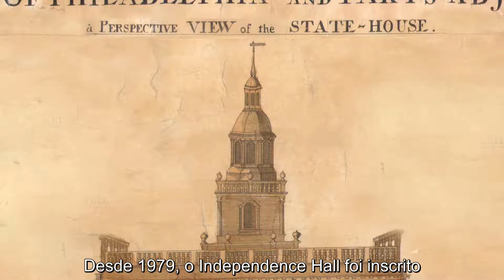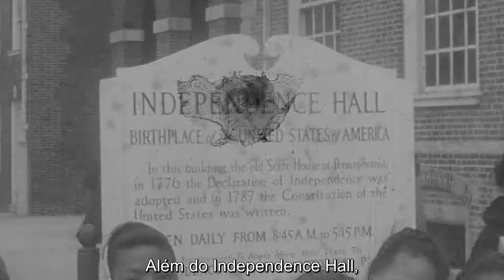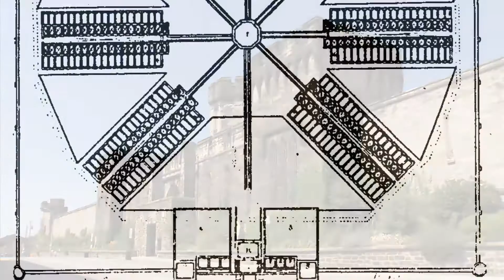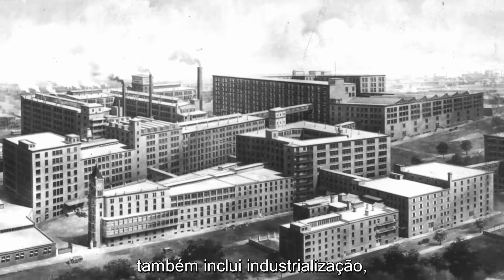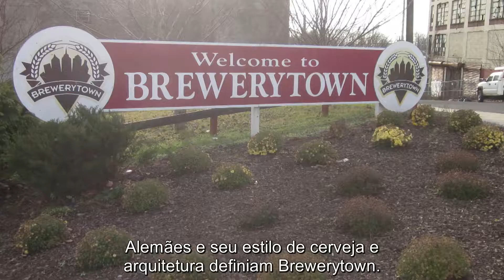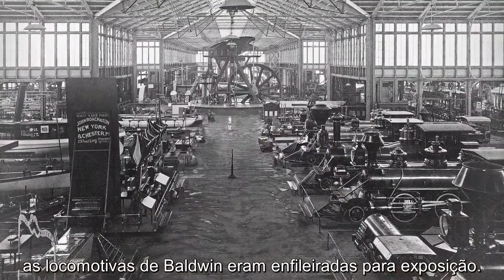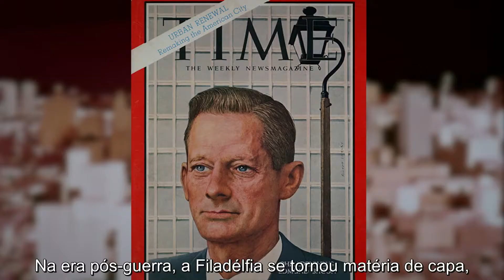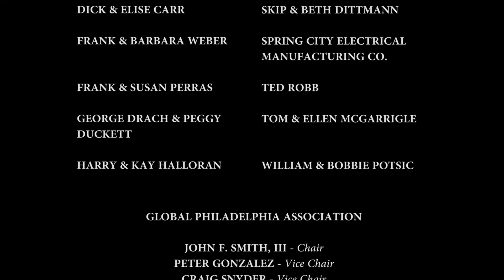Philadelphia America's First World Heritage City - Portuguese Subtitles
The Philadelphia World Heritage City film is a 28-minute documentary written and narrated by University of Pennsylvania Professor of History of Art, David B. Brownlee, Ph.D., FSAH, and produced and directed by filmmaker Sam Katz. Created to commemorate the historic designation of Philadelphia as the First World Heritage City in the United States, the film offers an exceptional glimpse into the formation and development of Philadelphia, illustrating the city’s leadership role in the fields of art, transportation, urban planning, medicine and more. The film spans centuries, touching upon the formation of some of Philadelphia’s unique neighborhoods and how far Philadelphia has come from the idealistic plan envisioned by William Penn in the 17th century. Now, with a World Heritage City designation by the Organization of World Heritage Cities, Philadelphia should fully embrace its rich heritage as Dr. Brownlee so eloquently reminds viewers.